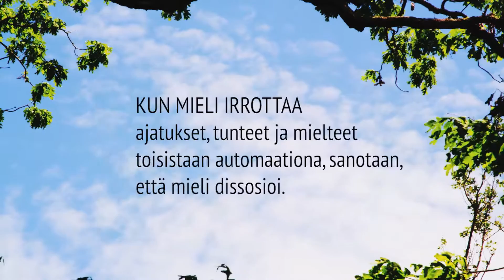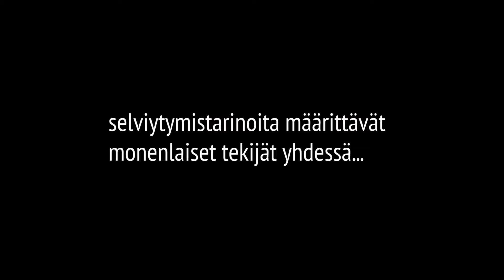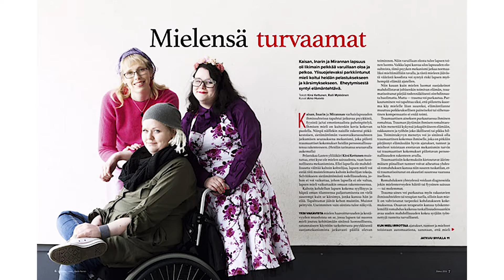DISSOCIATION DISORDER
Video Pelastakaa Lapset -nettilehden 3/2016 artikkeliin Mielensä suojaamat.
Video for Save the Children Finland / online magazine
Production year: 2016
Video: Seija Hirstiö / Heartwaves Design